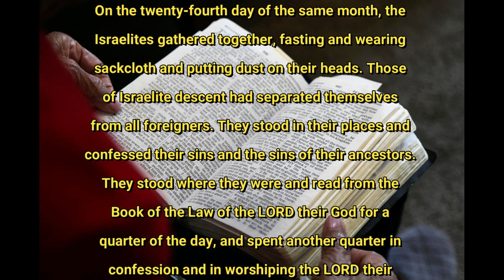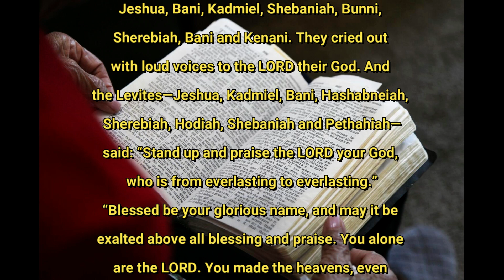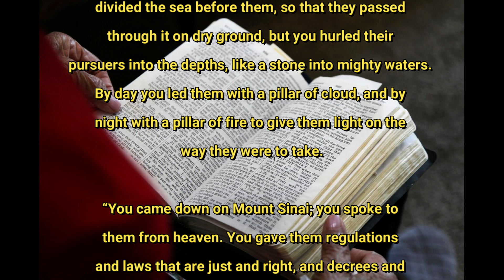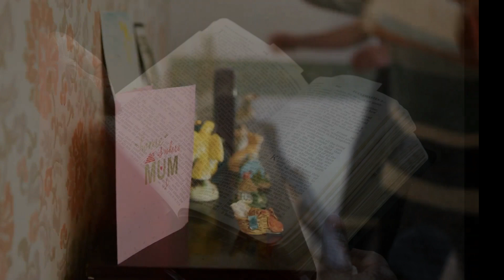Sunday message from St Mary's church Sileby 14th July 2024 Nehemiah 9:1-15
Verses 1–5 set the scene for the prayer of confession and covenant renewal recorded in this chapter. In this first section, we learn that Israel has gathered and has separated themselves from all non-Israelites. They are here for fasting, prayer, and ritual demonstrations of sorrow over their sin (“in sackcloth, and with earth on their heads,” 9:1). Significantly, those present repent for their own sins and the sins of their ancestors, thus demonstrating the corporate identity of all Israel. For a fourth of the day—about three hours—they read the Torah, and then for the next fourth of the day, they confess their sin and worship the Lord.